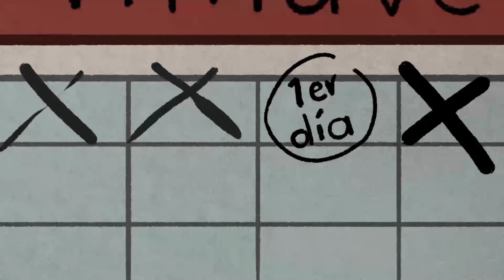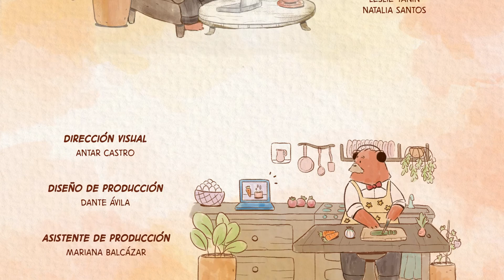Tormentoso | Corto Animado HD | 2023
Este cortometraje infantil fue diseñado por nuestros alumnos del Master en Concept Design. Hicieron todo el desarrollo visual de los personajes, los escenarios y produjeron los activos que posteriormente se usaron para animar.